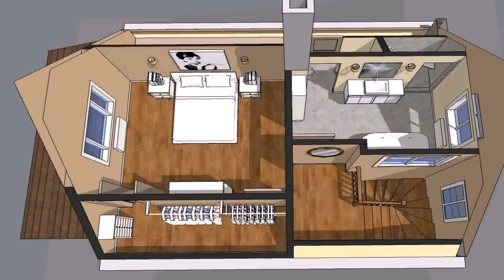House Plans With Two Master Suites Downstairs (see description)